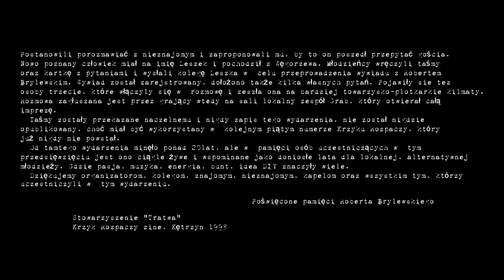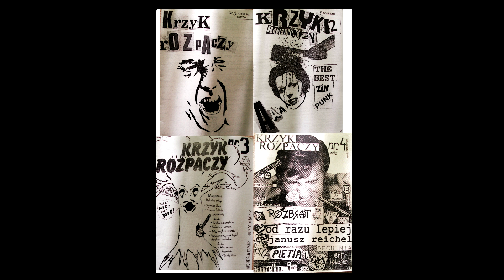Robert Brylewski@Kętrzyn-Zamek, maj 1998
...Cofnijmy sie w czasie. Jest wiosna 1998 roku, konkretnie poczatek maja. W malym miasteczku Ketrzyn, gdzies w polnocno-wschodniej czesci Polski, grupa mlodych ludzi zwiazanych z twz. srodowiskiem alternatywnym, realizuje program powolanego wczesniej stowarzyszenia "Tratwa". Ich pasja jest muzyka i chec realizacji koncertow, artystow z tzw. sceny niezaleznej. Wspolnymi silami a takze przy pomocy i zyczliwosci wladz miasta, udaje  sie zorganizowac kilka koncertow.
   W tamtym czasie pojawia sie propozycja organizacji koncertu pod haslem: Dla Ziemi, na ktorym to mieli wystapic: Ewa Braun i Swiat Czarownic z Robertem Brylewskim. Koledzy z Tratwy, a takze znajomi wlaczaja sie w pomoc i przygotowanie do tego wydarzenia kulturalnego. Waznego dla miasta, ale najbardziej dla jego tworcow, ktorzy po latach z sentymentem i lezka w oku beda je wspominac. Dzieki ich straniom i determinacji udaje sie przekonac owczesne wladze miasta, a takze zdobyc odpowienie srodki na realizacje projektu. Koncert dochodzi do skutku. Zaproszeni goscie stawiaja sie w majowe popoludnie pod brama lokalnego Zamku,gdzie miala odbyc sie impreza.
  Publika dopisuje. Ludzie zjezdzaja sie z roznych czesci wojewodztwa by zobaczyc i posluchac zespolow. Wsrod publicznosci zjawia sie grupka lokalnych malolatow, ktorzy byli zainteresowani ruchem alternatywnym i cala ta otoczka scenowa. To z ich inicjatywy powstal pierwszy lokalny(badz chyba pierwszy), punkowy zin " Krzyk Rozpaczy". Powstaje pomysly by zrobic wywiad z grupami i zamiescic go w nastepnym numerze Krzyku. Redaktor naczelny spisuje na szybko zestaw pytan, ktore ma przedstawic kapelom. Nigdy wczesniej nie robil tego na zywo, gdyz wywiady byly prowadzone droga listowa. Wraz z kolega, ktory pomagal w redagowaniu i kolportazu zina, przynosza urzadzenie nagrywajace na tzw. kasety magnetofonowe, bardzo popularne w tamtym czasie. Brak srodkow zmusza ich do poswiecenia dwoch kaset z wlasnej kolekcji. Wybor pada na zespol Penners i Born Against. Nadmienic trzeba, ze tasmy zostaly zakupione u jednego z organizatorow koncertu, ktory prowadzil domowe distro.
 Mlodziency, a konkretnie naczelny, postanowili udac sie z tym do kanciapy, w ktorej przebywali  muzycy. Trema, nerwy, niepewnosc, brak doswiadczenia a takze mlodziencza naiwnosc oraz trywialne pytania, sprawily ze wywiad z Ewa Braun mozna bylo uznac za porazke i wyrzucic do kosza. Po tym zdarzeniu redaktor naczelny stwierdzil, ze odpuszcza i nie bedzie wchodzil ponownie by odpytac legende punkowej sceny Roberta Brylewskiego. Ani on ani jego kolega nie zamierzali wiecej sie osmieszac. Podczas narady na korytarzu, spotkali kolesia, ktory byl nieco starszy od nich a takze, co rzucilo sie w oczy dysponowal lepszym sprzetem do nagrywania niz oni. Postanowili porozmawiac z nieznajomym i zaproponowali mu, by to on poszedl przepytac goscia. Nowo poznany czlowiek mial na imie Leszek i pochodzil z Wegorzewa( a studiowal bodajze w Toruniu). Mlodziency wreczyli tasmy oraz kartke z pytaniami i wyslali kolege Leszka do pokoju w celu przeprowadzenia rozmowy z Robertem Brylewskim.
 Wywiad zostal zarejstrowany, dolozono takze kilka
wlasnych pytan. Pojawily sie tam osoby trzecie, ktore wlaczyly sie w rozmowe i zeszla ona na bardziej towarzysko-plotkarskie klimaty. Rozmowa zagluszana jest przez grajacy wtedy na sali lokalny zespol Grab, ktory otwieral cala impreze.
 Tasmy zostaly przekazane naczelnemu i nigdy zapis tego wydarzenia nie zostal nigdzie opublikowany, choc mial byc wykorzystany w kolejnym piatym numerze Krzyku Rozpaczy, ktory nigdy juz nie powstal.
 Od tamtego wydarzenia minelo ponad 20lat, ale w pamieci osob uczestniczacych w tym przedsiewzieciu jest ono ciagle zywe i wspominane jako doniosle lata dla lokalnej, alternatywnej grupy mlodziezy. Gdzie pasja,muzyka,energia, bunt, idea DIY znaczyly wiele.
 Dziekujemy organizatorom, kolegom, znajomy, nieznajomy, kapelom oraz wszystkim tym którzy uczestniczyli w tym wydarzeniu.

          Poswięcone pamieci Roberta Brylewskiego

   Stowarzyszenie "Tratwa"
   Krzyk Rozpaczy zine, Ketrzyn 1998